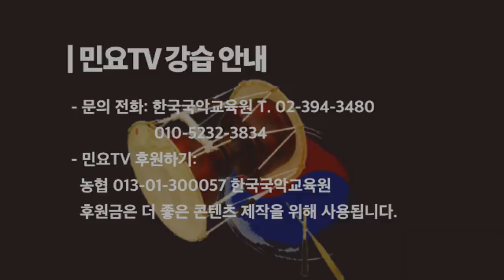2023 전국민요대전 연말결선 실황50, 명인부 2차경연, 김정예 / 흥타령(2024전국민요대전 예선 : 3월부터 매월 셋째주 토요일 오후 2시, 한국국악교육원)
2023 전국민요대전 연말결선 실황50, 명인부 2차경연, 김정예 / 흥타령, 2023년 12월16일, 도봉구민회관 소공연장(2024전국민요대전 예선 : 3월부터 매월 셋째주 토요일 오후 2시, 한국국악교육원)

한국국악교육원이 매년 개최해온 '맹사성전국국악경연대회'가 '전국민요대전'으로 이름을 바꾸어 매월 세번째주 토요일 예선을 거쳐 연말결선을 치루게 됩니다.

'전국민요대전'은 현재 전국적인 열풍을 이어가고 있는 '미스트롯'같은 트로트 오디션 프로그램처럼 매월 말 예선을 통과한 참가자들이 연말 결선무대에 진출하여 2차례의 경연을 거쳐 최종 수상자를 결정하는 국악계 최초의 '본격적인 민요 오디션 프로그램'입니다.

국악계에 새로운 오디션 열풍을 일으킬 '2024 전국민요대전' 3월부터 매월 세번째주 토요일에 개최되는 '2024 전국민요대전 예선'에 민요소리꾼 여러분들의 적극적인 참여 바랍니다.

페이스북(서행복)